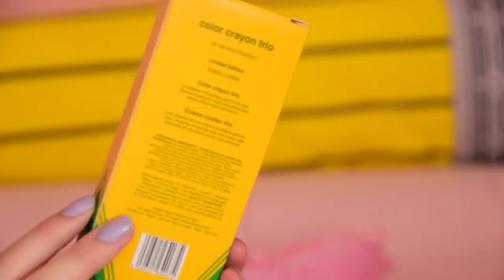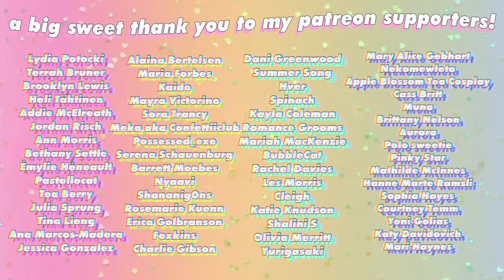🎨🖍 CRAYOLA BEAUTY HONEST REVIEW 🖍🎨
I'm sorry Crayola-sama. But this is w h a c k ❌

🌸This video’s featured Confetti Club member is strawberrybuttons on instagram!🌸